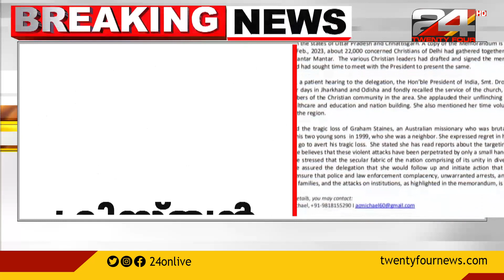രാജ്യത്ത് ക്രിസ്ത്യൻ വിഭാഗത്തിനെതിരായ അക്രമങ്ങൾ ; ആശങ്ക രേഖപ്പെടുത്തി രാഷ്ട്രപതി